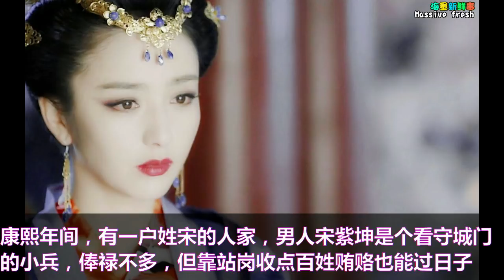算命的都说她是皇后命，她以为能做人上人，却一辈子没嫁人